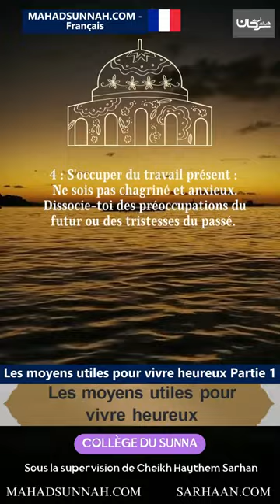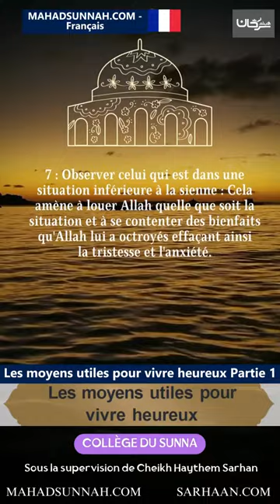Les moyens utiles pour vivre heureux Partie 1